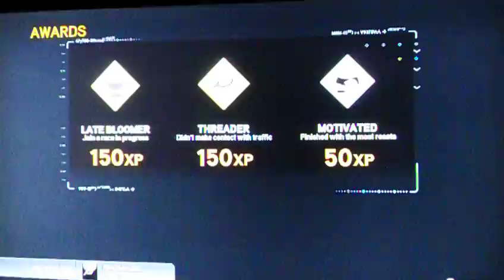Need For Speed The Run Online Races #1